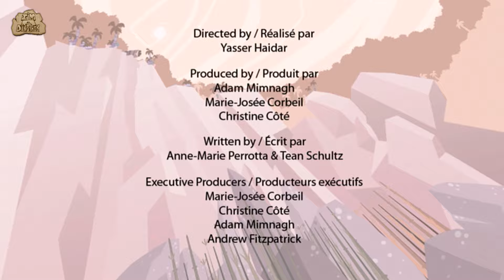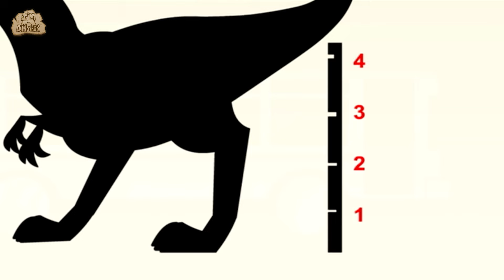Jungle Party With Trex Dinosaur 🎉 | Jungle Book Diaries | Funny Animal Cartoon For Kids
This episode of I'm A Dinosaur will teach you facts on Trex and many other dinosaurs.